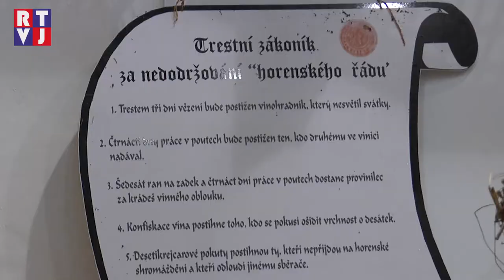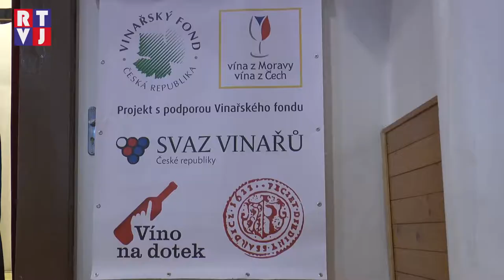Zákaz vstupu do šardických vinohradů!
Středověké tradice udržují Šardice. Důkazem toho bylo mimo jiné letošní zarážání hory, které má právě v této oblasti kořeny a probíhá už od 14. století.